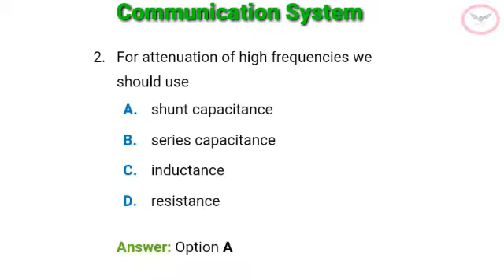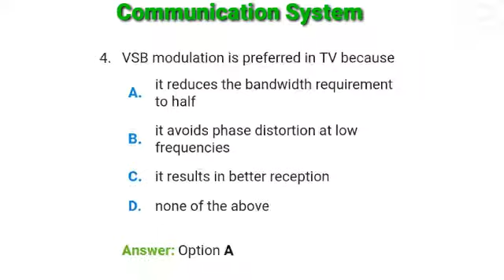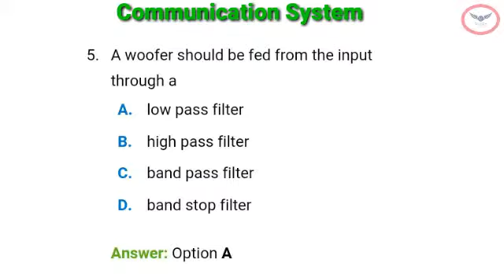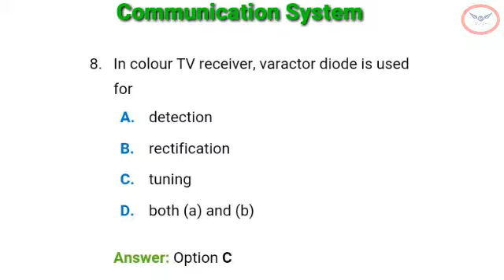Electronics Communication Engineering | GATE Exam | Communication System | Part 1 | Interview Q & A.